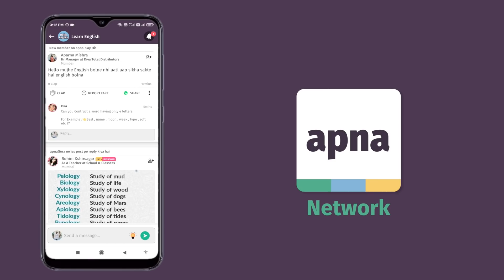जो कहते थे 'तुमसे कुछ नहीं होगा', आज उन्हें... | Shivam Singh | Josh Talks Hindi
और अपने Career, Job Search & Network को Boost करें!

apna app सिर्फ जॉब सर्च नहीं बल्कि Network बनाने में, Skill Development में और Personal Branding में आपकी मदद करता है!
अभी इस app का इस्तेमाल करें और दूसरो से Career में २ कदम आगे रहे! ✌🏻
apna Job search app is trusted by 65 Lakh+ users & declared ‘Best app for personal growth by Google in 2020’ to find full time jobs in India.
1.4 Crore+ Interviews facilitated & 3.5 Crore+ Professional Conversation engagements. 👔
Search work in India by location, salary, interest and skill!

2021 में अगर हमें Career में आगे बढ़ना है जो सबसे ज़रूरी है कि हमारे पास Skills होनी चाहिए. Skills के दम हम अच्छा Career बना सकते हैं. बड़ा Business बना सकते हैं. जैसा की शिवम सिंह ने किया.
उन्होनें अपनी Skills के दम पर 50 लाख का Business बनाया.
एक छोटे से शहर गोरखपुर में शिवम का जन्म हुआ. शिवम पढ़ाई में अच्छे थे लेकिन अपने कुछ दोस्तों के कारण वो एक Average student बनकर रह गए. जिसके चलते लोग उन्हें ताने कसने लगे.
फिर शिवम ने एक कॉलेज में दाखिला लिया और Graphic designing का Course किया.
इस Course को करने के बाद उन्होनें जॉब की. पर कोई ख़ास सफलता नहीं मिली. और थोड़े समय बाद कोरोना फैलने लगा जिससे शिवम की जॉब भी चली गई. इस दौरान उन्होनें खुद का Business करने का सोचा और 3 महीने के अंदर उन्होनें Divine Dezines नाम की अपनी कंपनी को 50 lakh के Turnover तक पंहुचा दिया.
देखिये Shivam Singh की Business Success Story इस जोश Talk में.

Are you a college student, a fresh graduate or a working professional who is fed up with their job and wants to start a business of their own?
Do you want to know how to start a business with no money, how to get business ideas, how to identify business ideas, or how to start a business in college?

Many also think that they can earn money online or earn money from home if they start a business. But is this approach right? Is starting a multi crore business possible?

Shivam Singh was just another directionless working professional, struggling with fitting in and looking for ways to make his business dream into a reality.

A series of fortunate and unfortunate incidents made him realize a business opportunity. Hence, he decided to start his own business with using just one skill that is graphic designing.
And this started his journey from almost nothing to a 50 lakhs In Just 3 months.
Watch this video if you are an aspiring entrepreneur, want to know how to start a business or a startup with no money or just looking for some life-changing motivation!